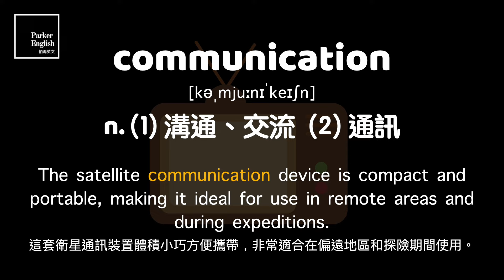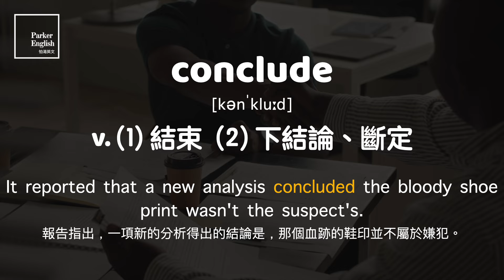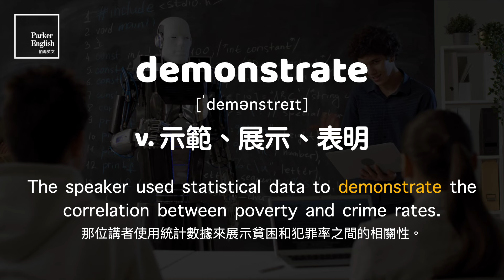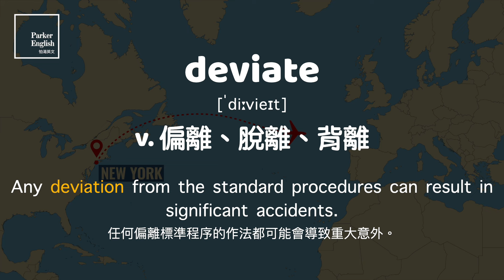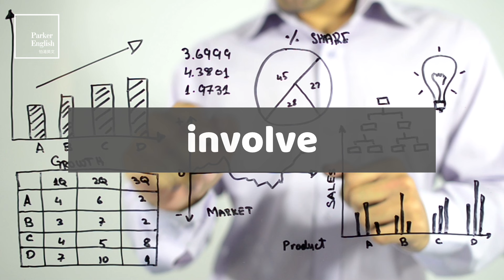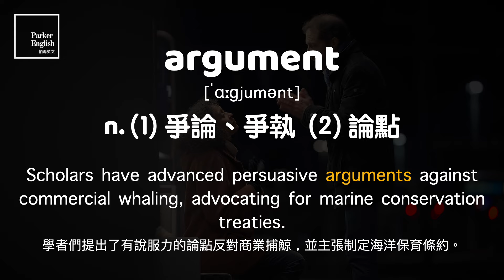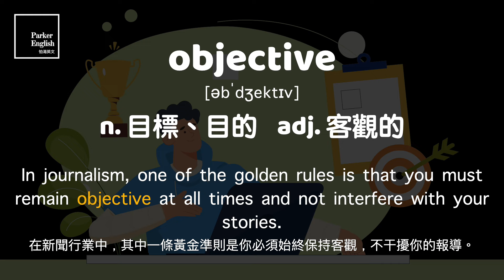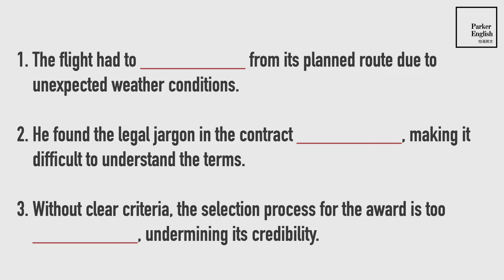IELTS 字彙 ⎮ Unit 33 辯論佐證 Debate and Proof ⎮ 怕渴英文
00:18 (01) communication
00:56 (02) subjective
01:30 (03) debate
02:06 (04) ignorance
02:36 (05) viewpoint
03:10 (06) conclude
03:42 (07) represent
04:13 (08) brainstorm
04:58 (09) expression
05:31 (10) demonstrate
06:06 (11) means
06:36 (12) convincing
07:08 (13) persist
07:42 (14) deviate
08:12 (15) integrity
09:43 (16) clear-cut
09:14 (17) stance
09:43 (18) bewilder
10:15 (19) involve
10:52 (20) deliberate
11:23 (21) imply
11:57 (22) argument
12:31 (23) elicit
13:04 (24) biased
13:39 (25) objective
14:18 (26) diverse
14:54 (27) illustrate
15:25 (28) contend
15:59 (29) refute
16:28 (30) define
17:07  單字複習

單字複習答案：

1. The flight had to deviate from its planned route due to unexpected weather conditions.
由於意料之外的天氣狀況，飛機不得不偏離原定路線。

2.  He found the legal jargon in the contract to bewilder, making it difficult to understand the terms.
他覺得合約中的法律術語令人困惑，使得其中的條款難以理解。

3. Without clear criteria, the selection process for the award is too subjective, undermining its credibility.
如果沒有明確的標準，該獎項的選擇過程將過於主觀，從而有失其可信度。